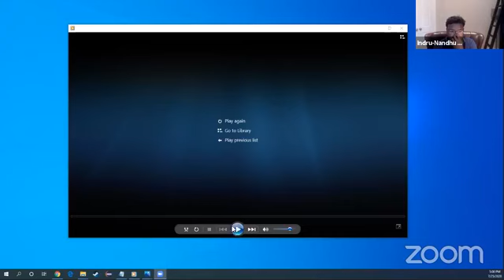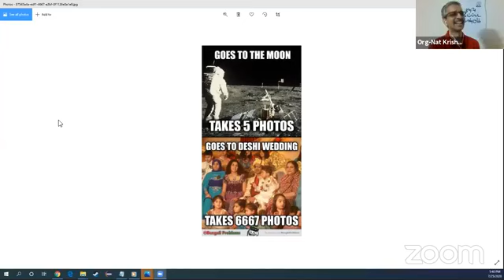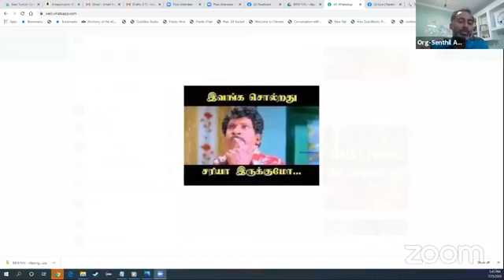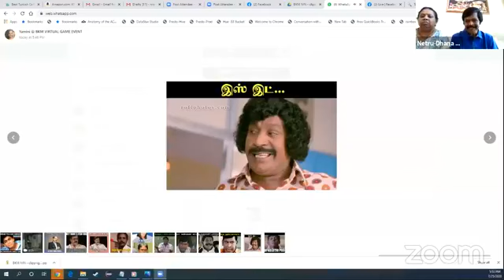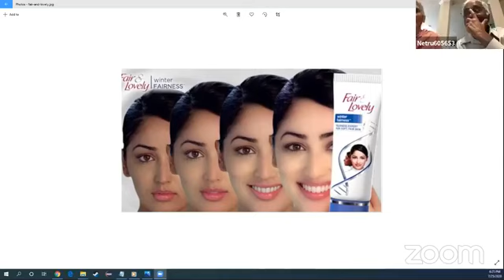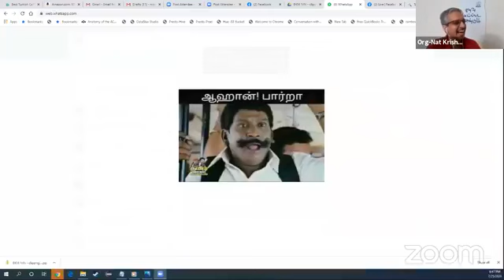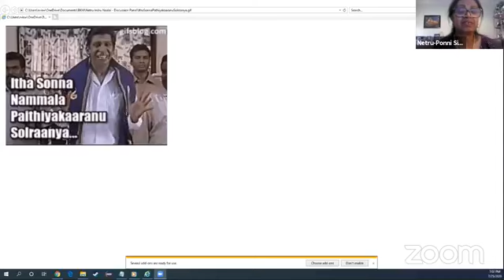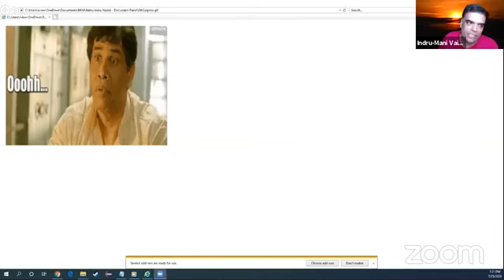BKM 2020 - Second Virtual Event - Netru Indru Naalai